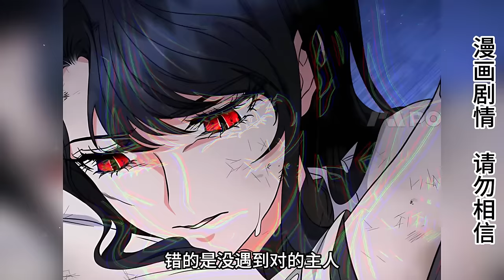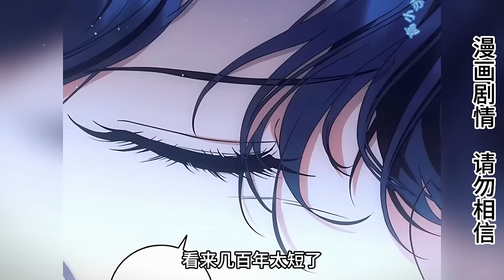廢柴男孩從鯨魚肚子中救出一個女孩，女孩是這個世界最強戰力，兩人一起踏入冒險的旅程！ 【噗噗連連看】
廢柴男孩從鯨魚肚子中救出一個女孩，女孩是這個世界最強戰力，兩人一起踏入冒險的旅程！